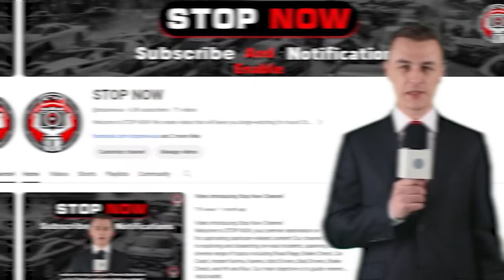45 Tragic Moments! Idiots In Cars And Starts Road Rage Got Instant Karma | Best Of Week !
45 Tragic Moments! Idiots In Cars And Starts Road Rage Got Instant Karma | Best Of Week !
In this captivating "Road Rage Karma" video, witness the chaotic consequences of unchecked road rage. As tensions escalate on the busy streets, drivers succumb to fits of anger and frustration, unleashing their fury behind the wheel. But karma has its way of intervening, as road rage incidents quickly spiral out of control. Each confrontation serves as a stark reminder of the dangers of road rage, with tempers flaring and emotions running high. Yet amidst the chaos, moments of poetic justice emerge, illustrating the powerful impact of karma on the road. Prepare to be astonished by the road rage encounters that unfold, each highlighting the unpredictable nature of karma's retribution.